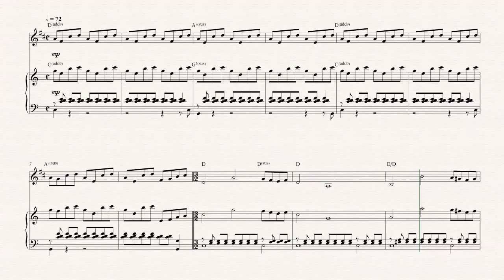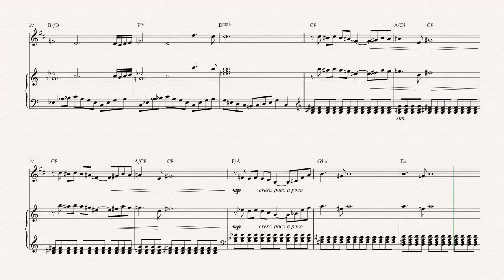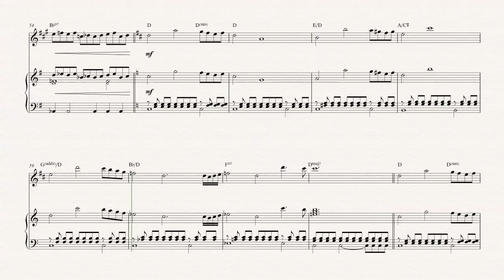Trumpet - ET Theme Song - John Williams - Sheet Music, Chords, & Vocals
Trumpet sheet music, chords, and vocals of ET Theme Song - John Williams

Learn to play ET Theme Song  and play along!